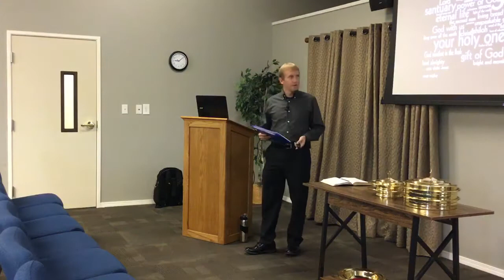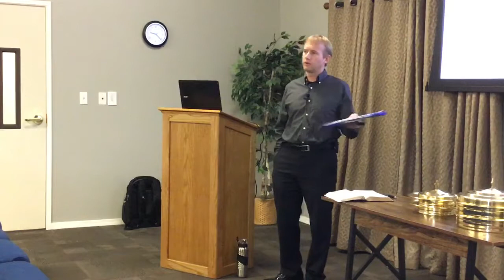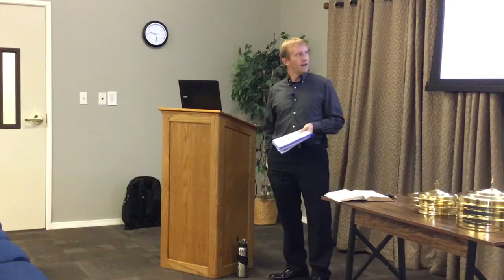Walk with me Understand me - Young AdultClass